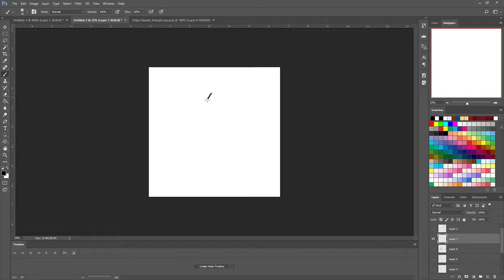How To Draw A Diamond Adobe Photoshop